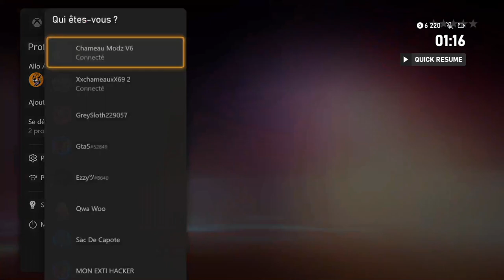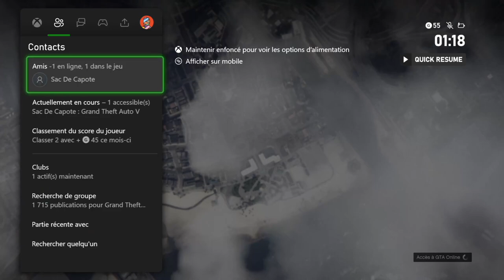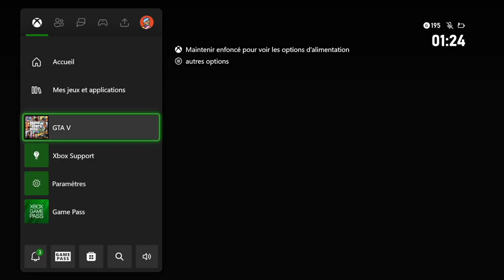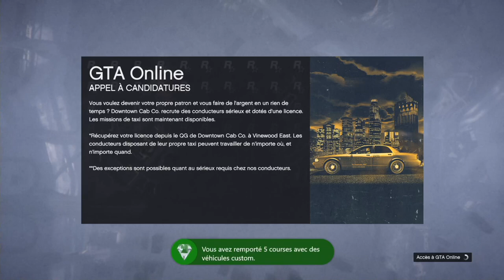(patcher) duplication de compte gta5 vieux gta (fr)(ca)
Bonjour en se re trouve pour une autre vidéo de duplication de compte gta 5 en linge un peux plus rapide je l'espère haha bonne journées les ami(e)

et pour heureux campions qui aura lue la description j'atemps ton commentaire  merci
j'avais publié un compte ici et se
compte ici à bien été pris mais je n'ai pas reçu de commentaire en retour 🥲